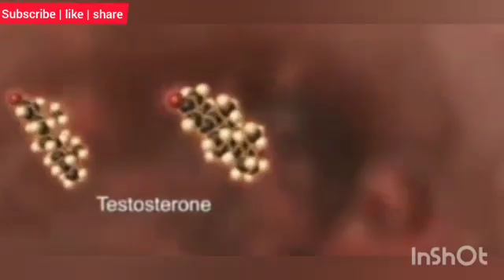Low testosterone therapy